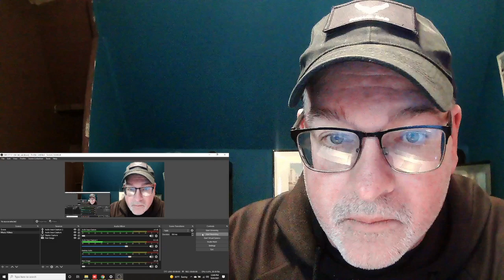Reaction to Angelina Jordan's Cover of At Last Song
One of the most beautiful songs of all time and Angelina Jordan knocked it out of the park.  Big love to the Barefoot Princess.